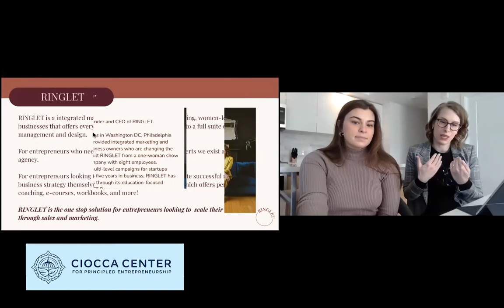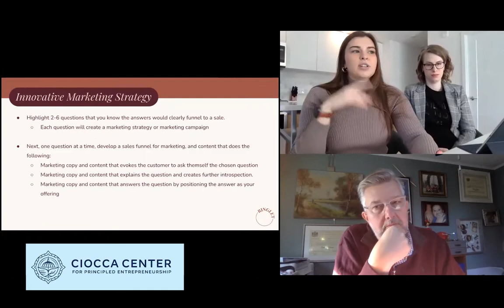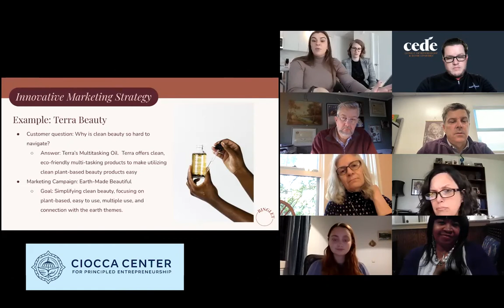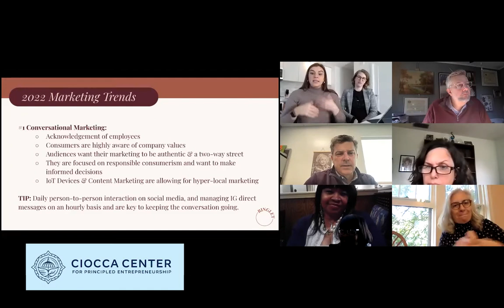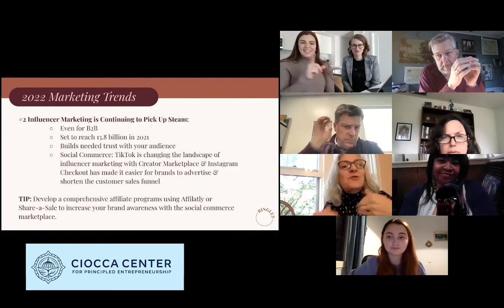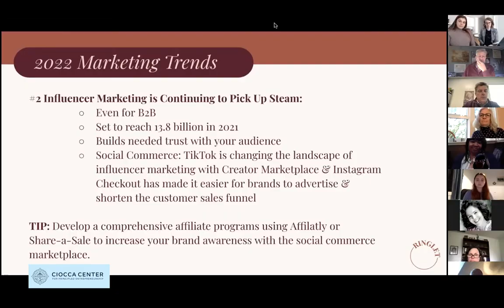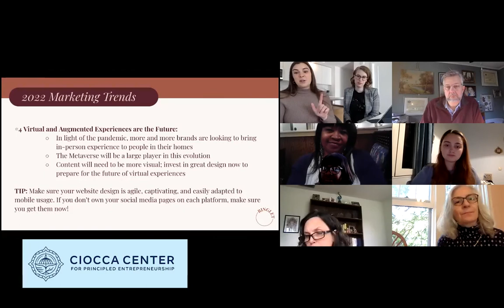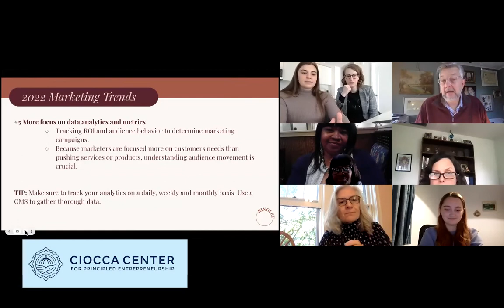Lunch and Learn w/ Elise Crawford Gallagher and Claire Conway - Ringlet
Elise Crawford Gallagher is the Founder and CEO of RINGLET, an innovative impact company based in Washington, D.C. Elise graduated with her Masters in Communication from Johns Hopkins University in 2014, with concentrations in digital marketing and public relations.

With a desire to create more resources for women entrepreneurs in D.C., Elise started RINGLET in January 2017. In three years, RINGLET has grown from a one-person, self-funded start-up to a company with ten team members. RINGLET is an innovative impact company that provides integrative marketing, design services, and community for entrepreneurs who are changing the landscape of business.

Claire Conway is the COO of Ringlet, a FORBES "Next 1000" honoree, and a Busch School of Business alumnus.

Together they talk to us about keeping marketing strategy fresh and innovative.

Lunch and learns are designed to help small and medium businesses grow with actionable, practical advice and encouragement from business professionals striving to live as principled entrepreneurs.